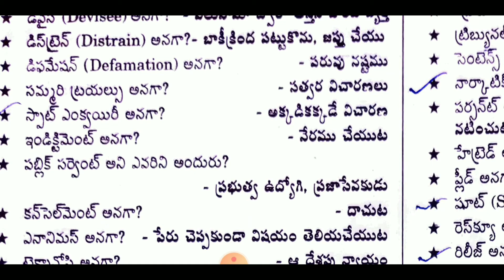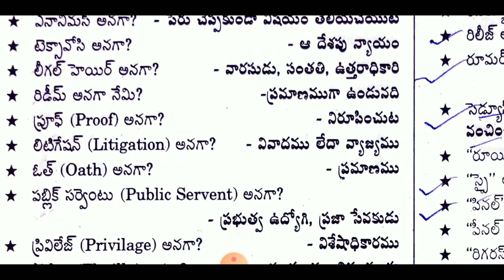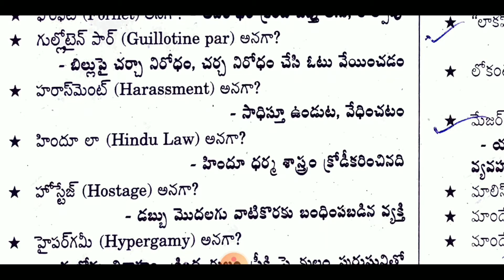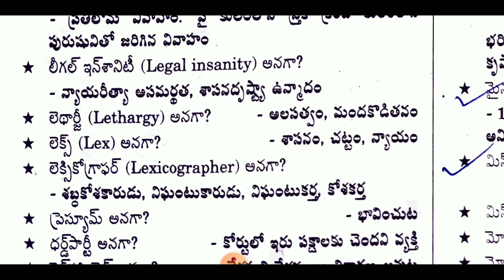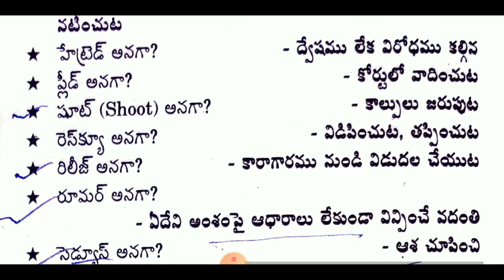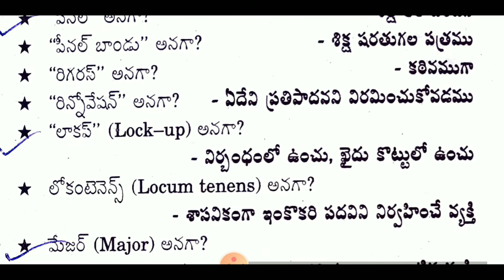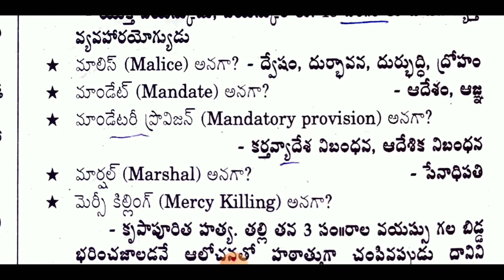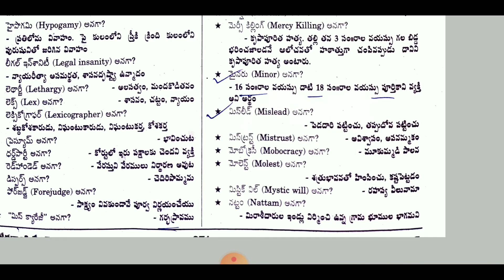AP & TS LAWCET LEGAL APTITUDE CLASS 7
lawcet 2020,
lawcet classes,
lawcet entrance exam 2020,
lawcet preparation,
lawcet exam date 2020 ts,
lawcet exam,
lawcet ap 2020,
lawcet ap,
lawcet legal aptitude,
lawcet 2020 andhra pradesh,
ap lawcet 2020,
ap lawcet,
law cet classes in telugu 2020,
ts lawcet 2020,
lawcet exam preparation,
lawcet online classes,
ap lawcet previous question papers